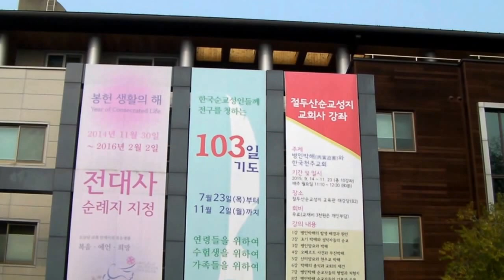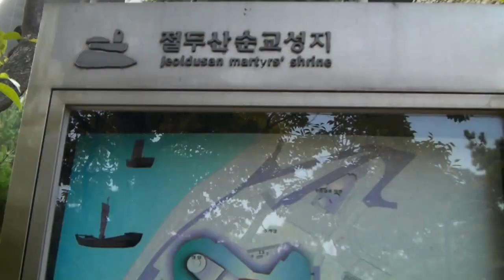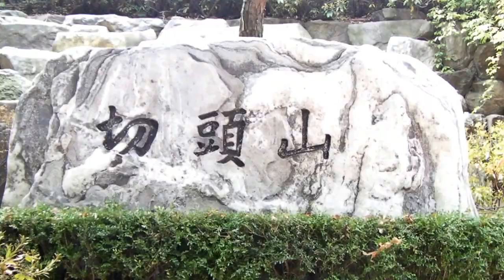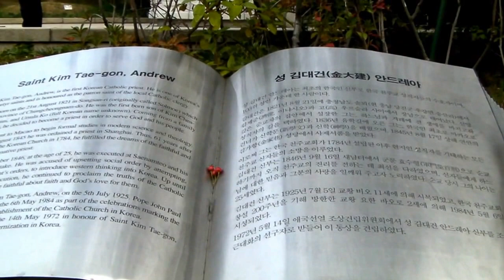절두산 순교성지